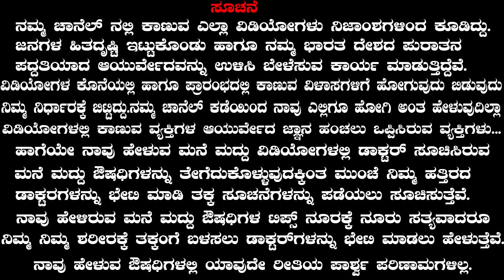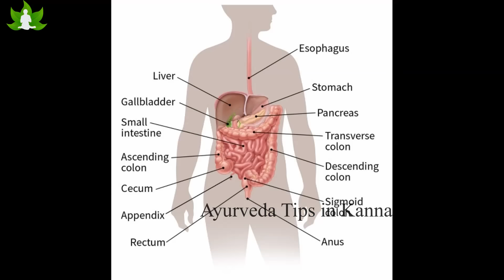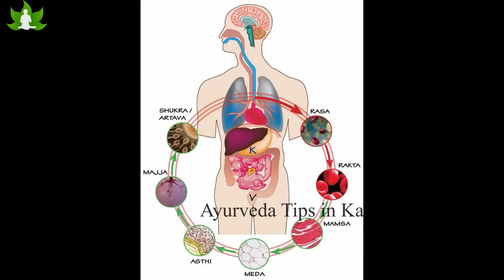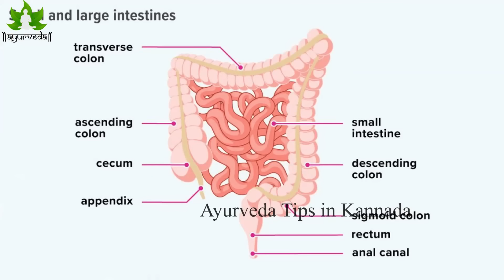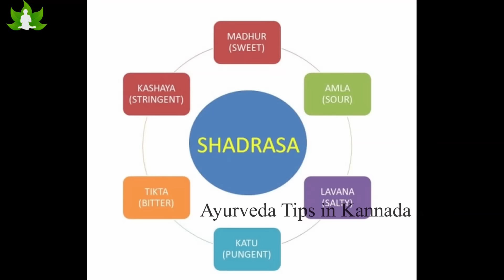Simple home remedies to prevent hair loss | Grow Hair Faster Naturally | Kudalu uduruvike kannada